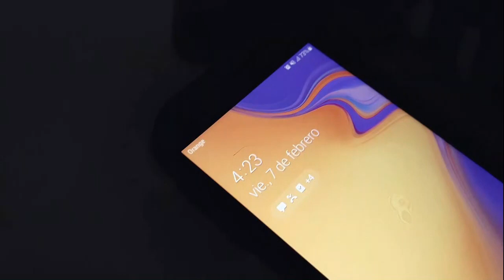MIENTRAS PUEDAS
Si maltratamos al planeta nos estamos maltratando a nosotros mismos. Actúa mientras puedas.

NUESTRA SEÑORA DE LOS DOLORES 1,2,3 Y 4º ESO